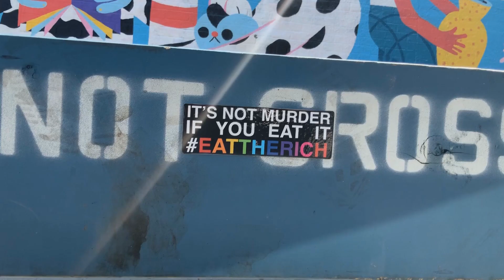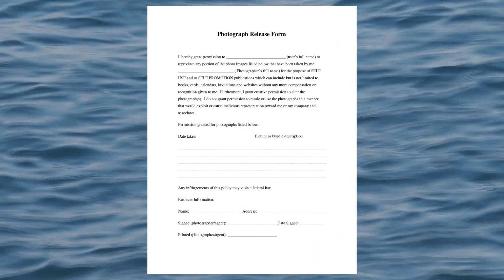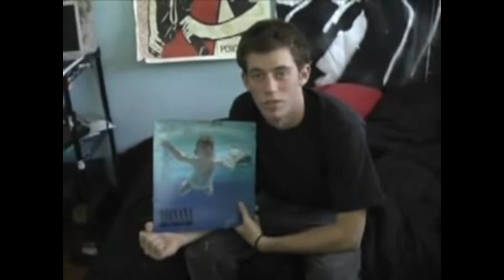He Fumbled The Bag 30 Years Ago, Now He Wants His Money